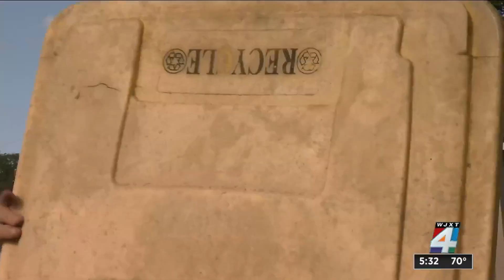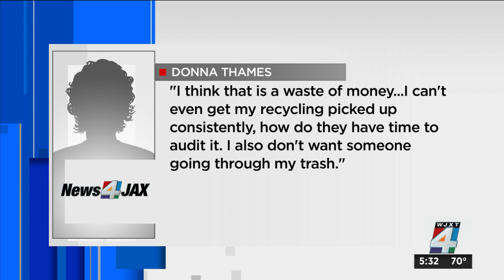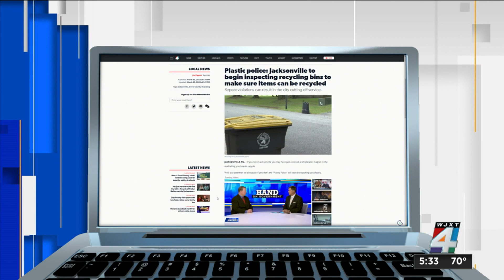Plastic police: Jacksonville to begin inspecting recycling bins to make sure items can be recycled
News4JAX has learned the city is going to start inspecting your recycling bin in May to make sure you’re doing it right.